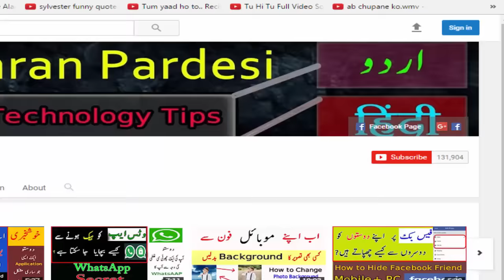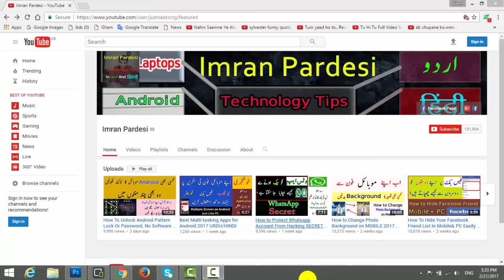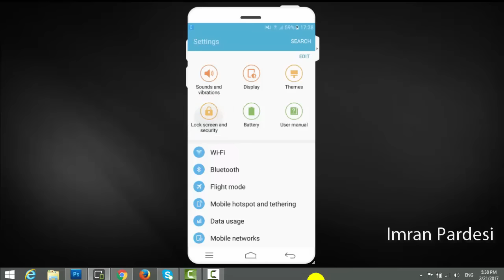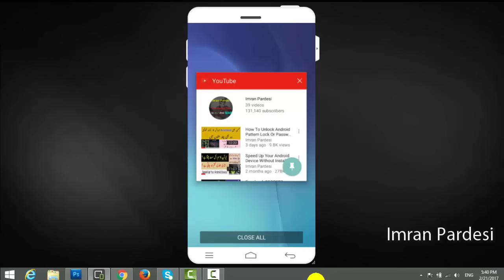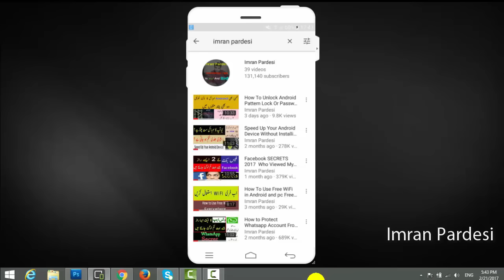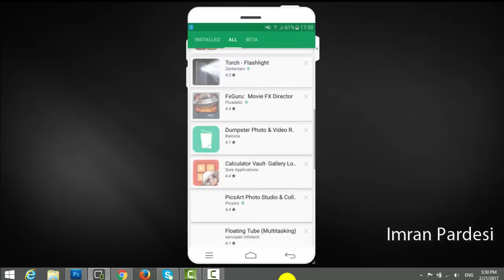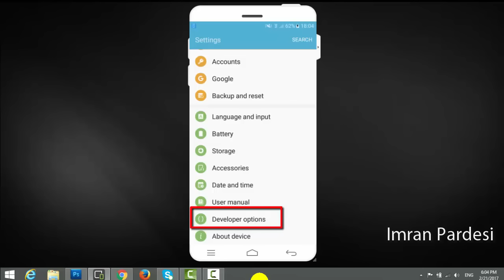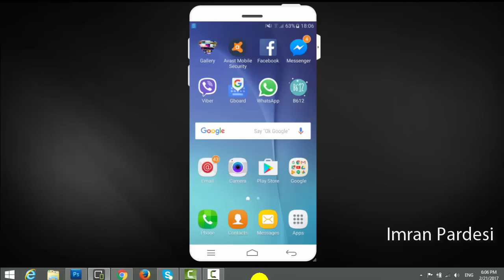3 Amazing Android SECRETS, TIPS and TRICKS 2017 Urdu / Hindi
Welcome to some Tips, Tricks and Secrets that you can use on your Android Phone in 2017

android secret menu
android secrets and hacks
android secret game
android secret tricks
hidden features of android lollipop
android tricks magic
android secret apps
android secret codes pdf
urdu/hindi tutorial
android hidden tricks
Tricks & Secret